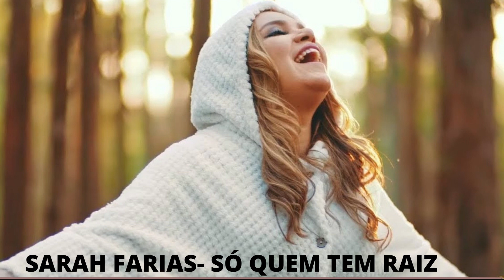Sarah Farias - Só Quem Tem Raiz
Só Quem Tem Raiz
Sarah Farias

Nada é por acaso, nada é em vão
Na vida com Deus, tudo tem uma razão
Cada vale que eu atravessei
Cada deserto que eu sobrevivi
Trouxe um bem pra mim

Olhando de fora ninguém ia ver
Mas com o tempo deu para perceber
Minha raiz cresceu
E os ventos sopraram cada vez mais fortes
E ainda assim, eu prevaleci

Suporta o que eu suportei
Aguenta chorar o que eu chorei
E ainda adorar
Como se nada tivesse acontecido
E ainda adorar, adorar
Até o dia raiar

Minha raiz cresceu
E ainda sim, eu prevaleci

E ainda adorar
Como se nada tivesse acontecendo
E ainda adorar

Quando fui ferido, machucado
Minha raiz cresceu
Quando perseguido, caluniado
Minha raiz cresceu
Quando perdoei e esqueci
Minha raiz cresceu
Quando ajoelhei e Te busquei
Minha raiz cresceu